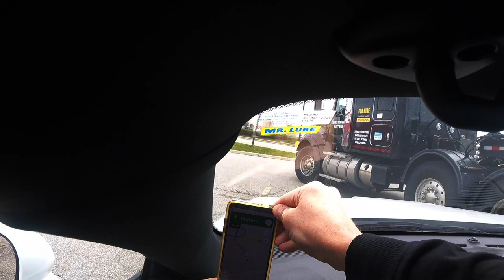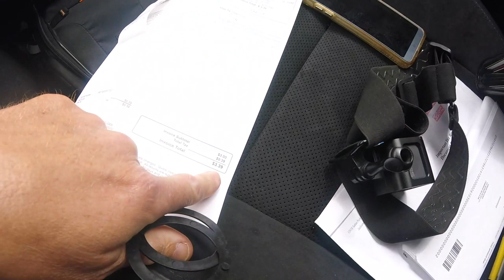A $1.50 part for a $5,000 Cummins...